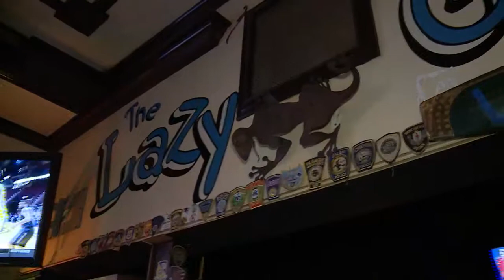Lazy Gecko - Nightlife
Bill Hoebee visits The Lazy Gecko in Key West, FL. The Lazy Gecko is a fun outdoor bar with character just next door from the world famous Sloppy Joe's Bar. Features frozen drinks and great pizza.